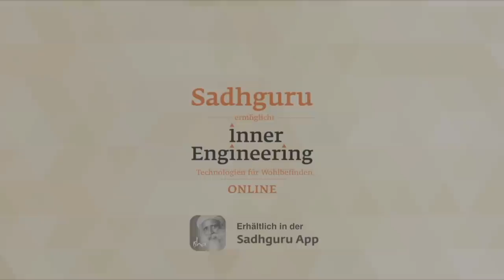Warum du NICHT Hoffnungsvoll sein solltest | Sadhguru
Sadhguru spricht darüber, dass Hoffnungslosigkeit nicht gemieden werden sollte. Tatsächlich ist eine bewusste Hoffnungslosigkeit der Weg, um über den eigenen psychologischen Unsinn hinauszugelangen.